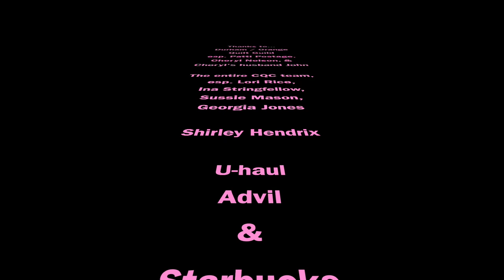Cary Quilting Company, 10/21/22: Let's set up a vendor booth!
Julianne is working at the Durham / Orange Guild Show today. Setting up a booth is no small task! Check out her "yesterday" here...